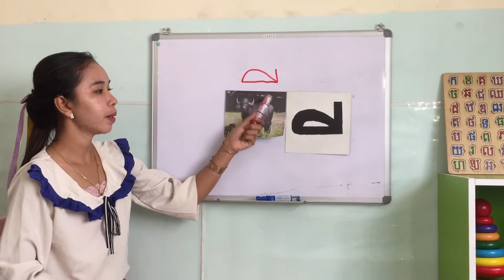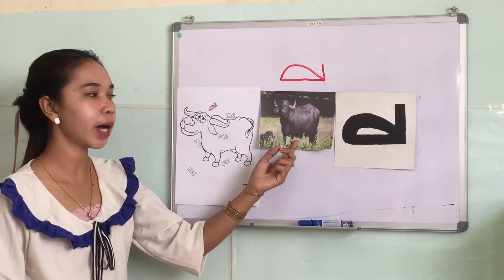ស្រៈខ្មែរ ី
Khmer vowels    ី